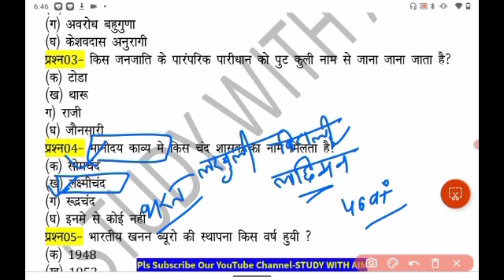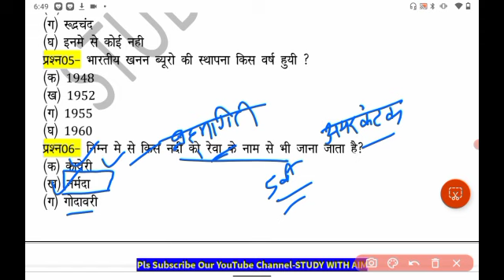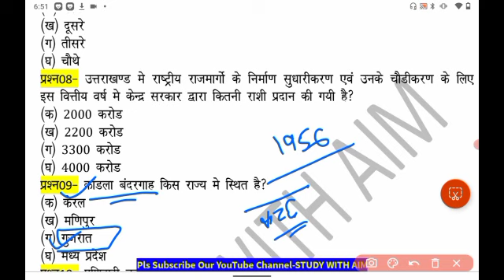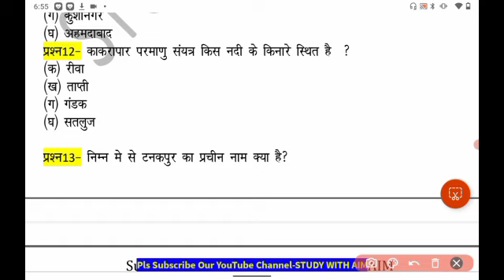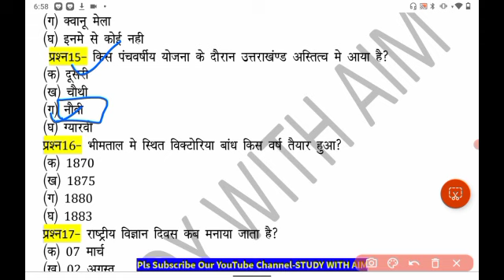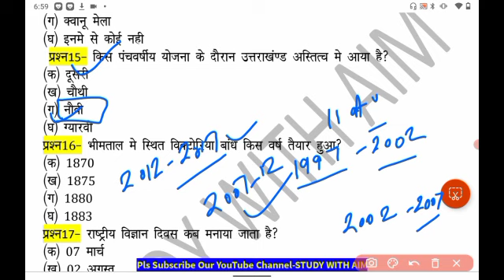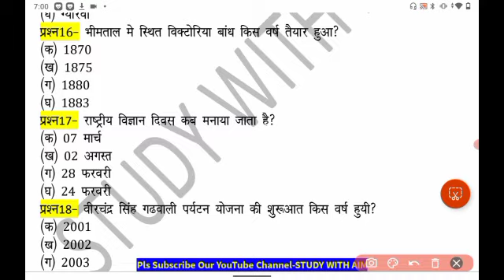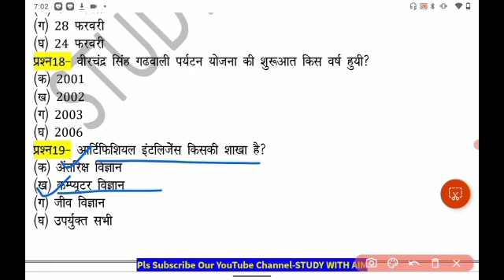Uttarakhand UKPSC Top 20 Test| RO/ARO,BANDI RAKSHAKअधिशासी अधिकारी Mock Test @studywithaim ​part-08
UKSSSC Samanya Hindi Class|नये पैर्ट्न के साथ Uttarakhand Important mcq|नयी रणनीति के साथ  @studywithaim
UKPSC Previous Year MCQs | Uttarakhand Gk Mcq | UKPSC All PYQs Mcqs kanishth sahayakUttarakhand Patwari Lekhpal//Forest Guard Practice Set 2023 || UKPSC 🎯फॉरेस्ट गार्ड/पटवारी
📌Your Query?